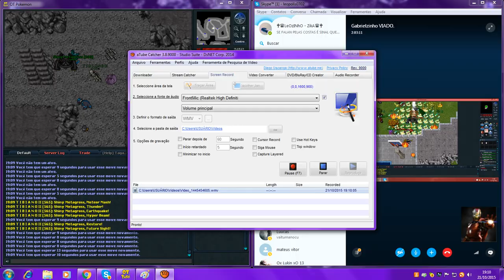Mundo White ( Angel Stars Xy ) Bugando Torneio